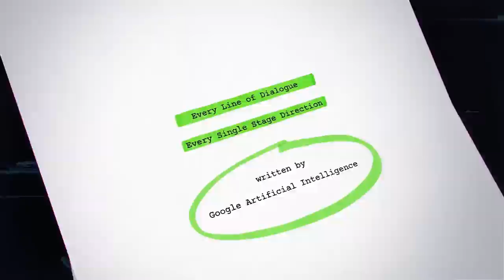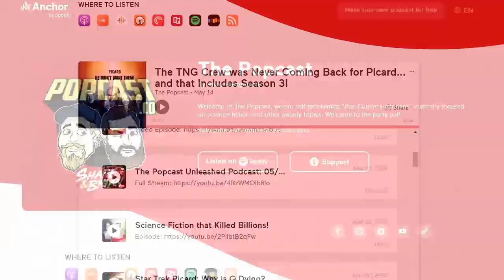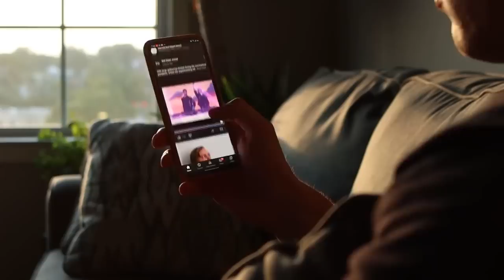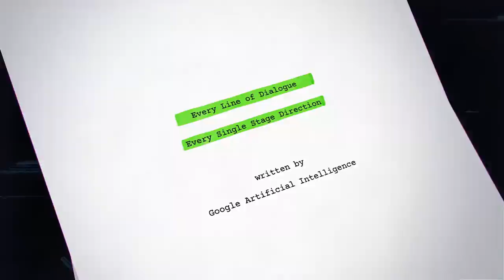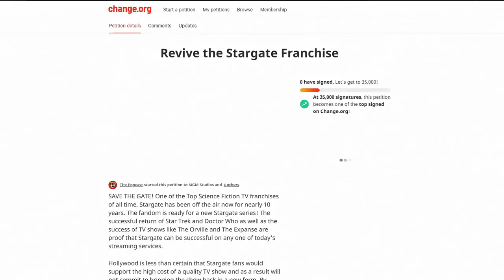Will this STARGATE Event Help Bring a new AMAZON Series?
to get 15%
off your Raycon purchase!

Stargate For Crying Out LOUD! Shirt

Sign the Save The Gate Petition!

Come join us on Discord for instant updates on the schedule, information on what's going, and chatting with Shane, Brian, and the rest of the crazy Popcast Family.